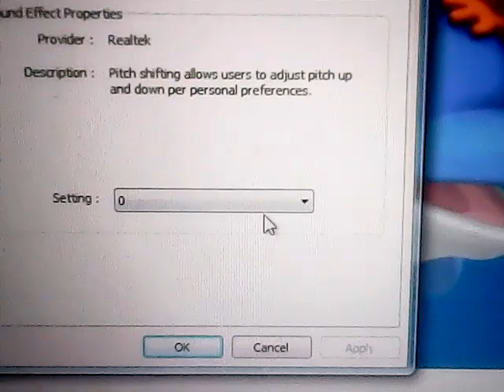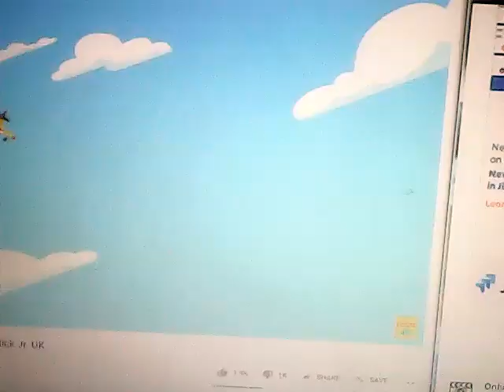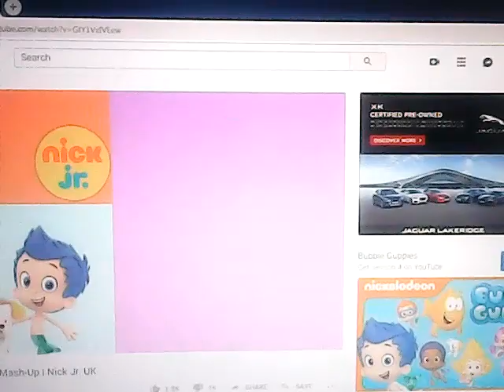Bubble Guppies Music Mash Up Version